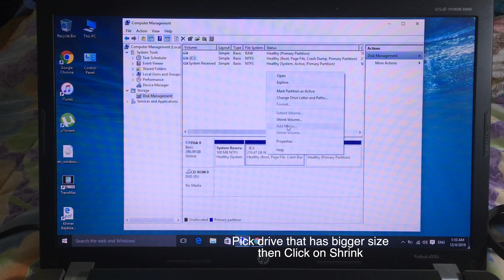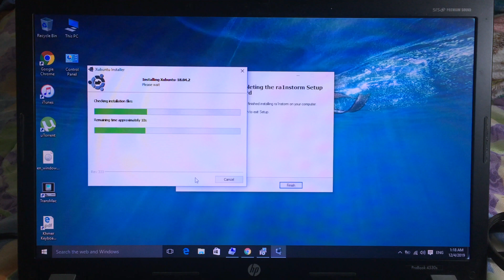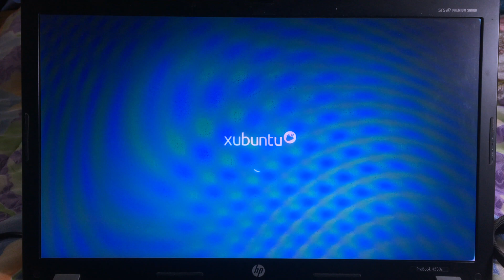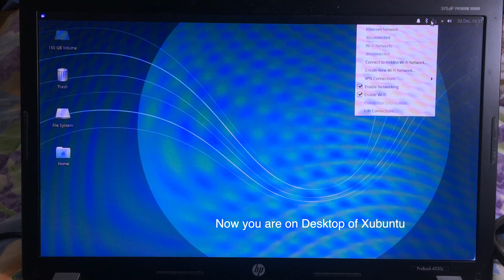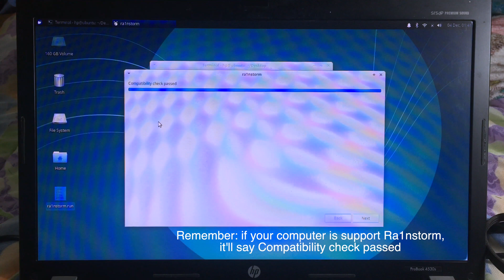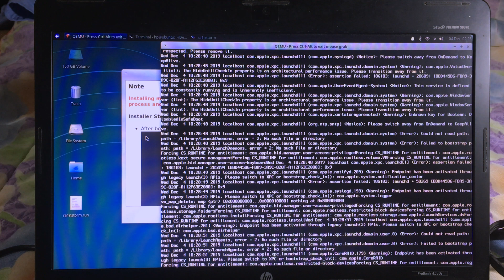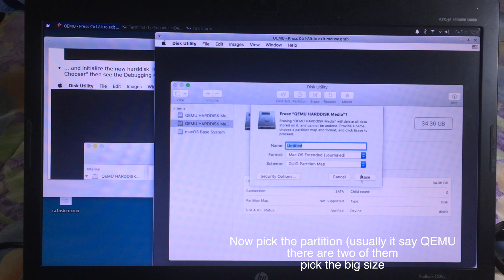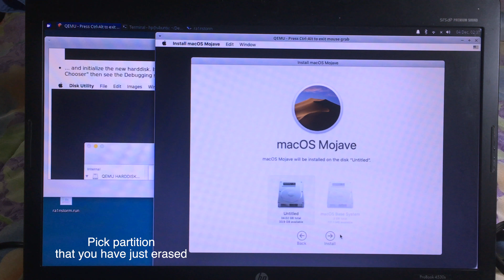Install Xubuntu To Jailbreak iOS 13 CheckRa1n (PART1)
For those who can't wait for CheckRa1n on Windows. You can try this tutorial. Don't worry this method doesn't affect Windows System. All you have to do you need to follow my video carefully.

NOTE: This is part 1 of the installation